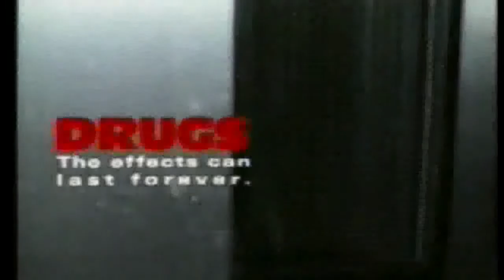COI - Friends (1990, UK)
A well-done anti-drugs PIF from the COI.